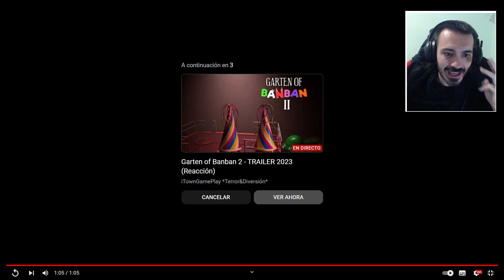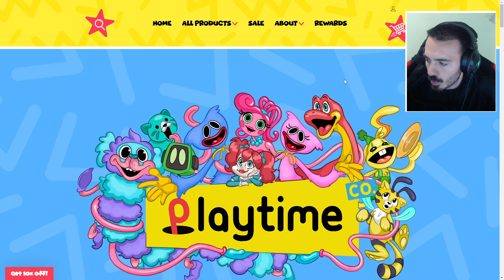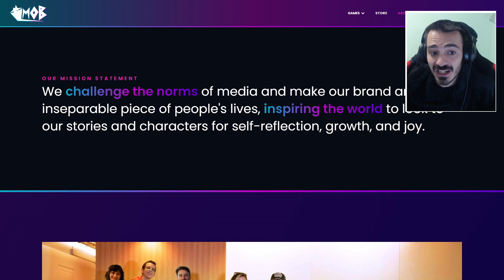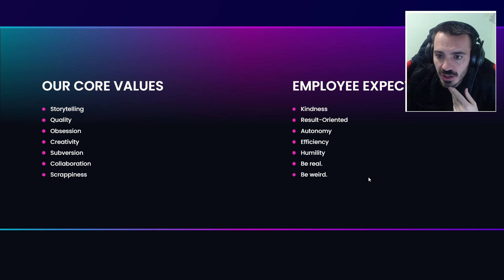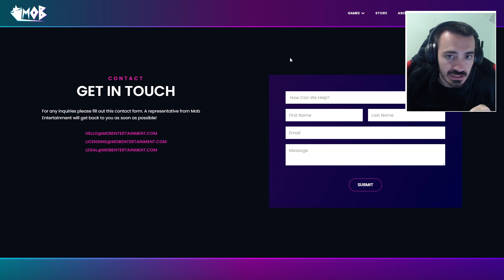NUEVO TEASER POPPY PLAYTIME CHAPTER 3 OFICIAL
Nueva página oficial de Poppy Playtime Y nuevo teaser del Chapter 3 de Poppy Playtime.